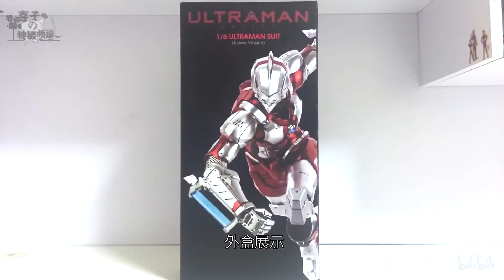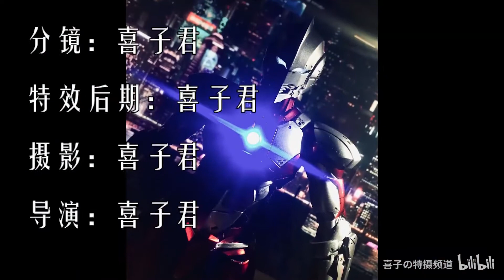【60帧定格评测】手办动起来了！机动奥特曼 科幻机甲风~男人的浪漫【喜子君】